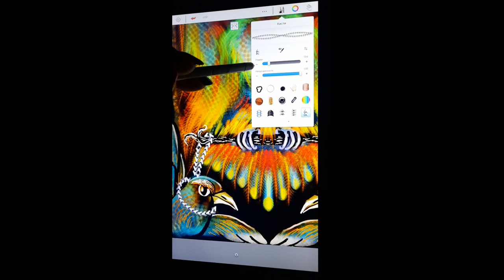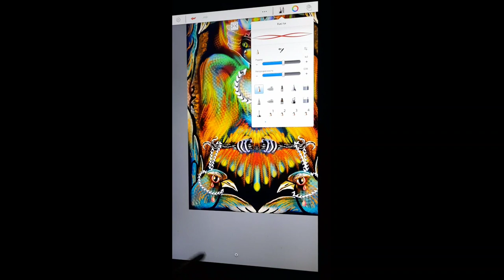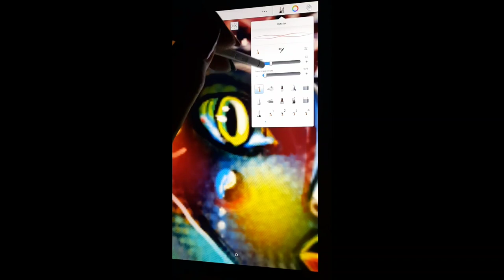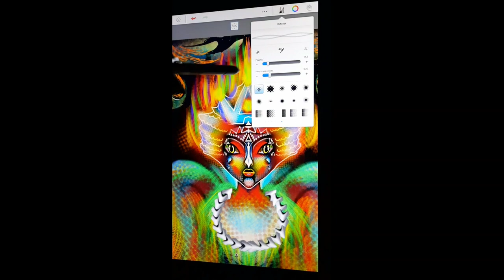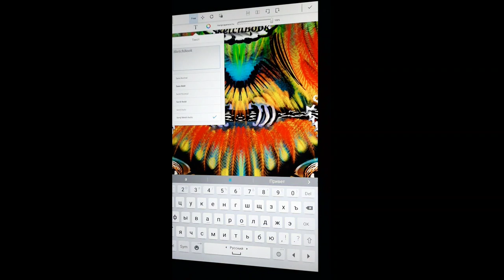планшетрисовать,Карта Таро "Мудрость птиц","Фемида"8.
Моя работа.Планшет рисование.Гамаюн Фемида.